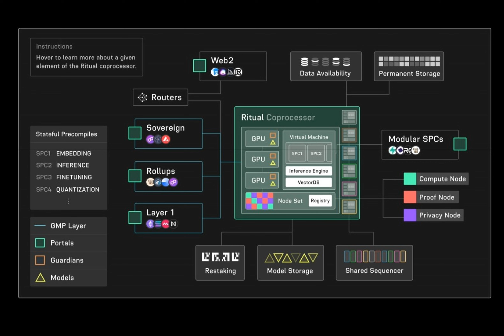AI infrastructure startup Ritual raises $25M to fill gaps in crypto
Have you ever wondered how artificial intelligence can revolutionize the world of cryptocurrency? Well, let me tell you a fascinating story about Ritual, a decentralized AI network that is making waves in the crypto space.